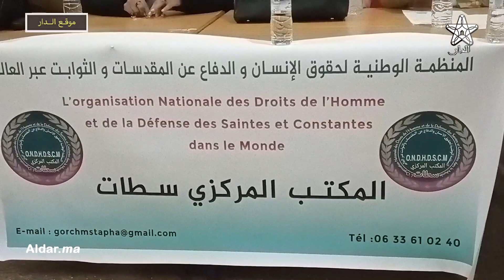تأسيس منظمة حقوقية للدفاع عن ثوابت الوطن عبر العالم والرئيس الوطني يكشف الأهداف